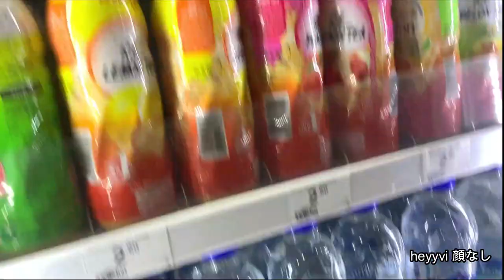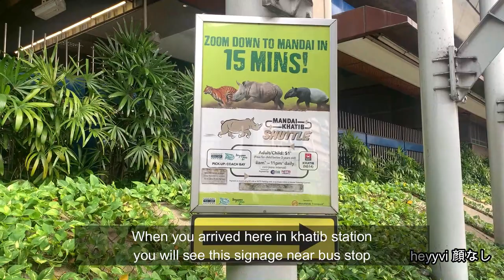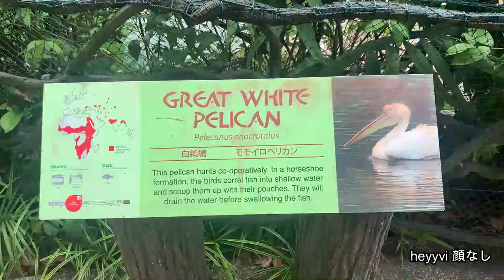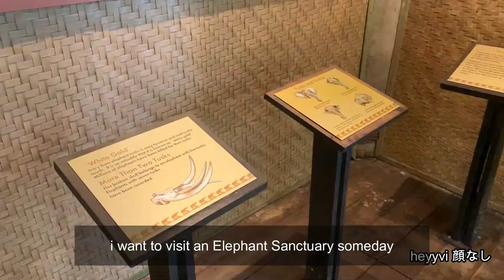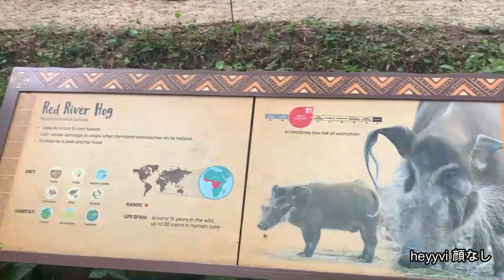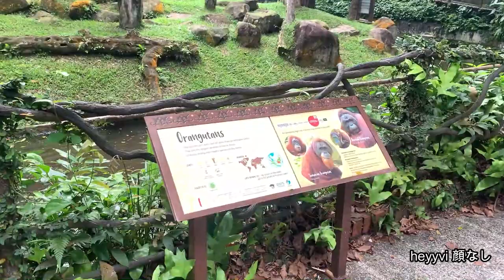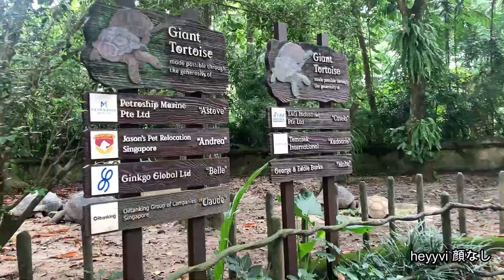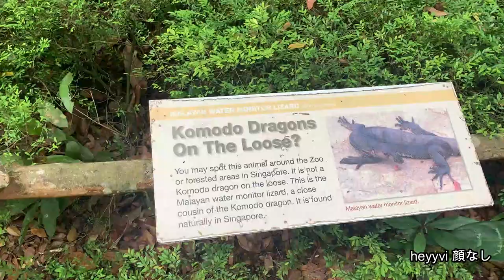Living alone in Singapore 🇸🇬| Visiting Singapore Zoo, Shake Shack 🍔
Hello there! I just visited Singapore Zoo and I had FUN! I felt like I was a kid again. Spent my rest day with a fun experience and of course eating outside.

More Singapore vlogs coming! Next uploads coming Wednesday or Thursday